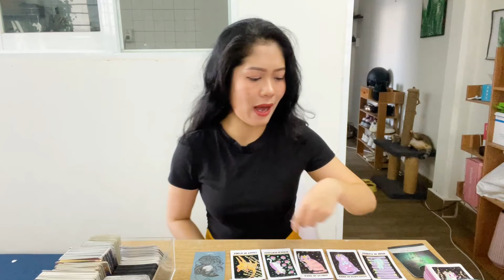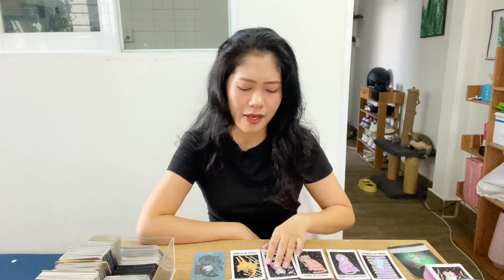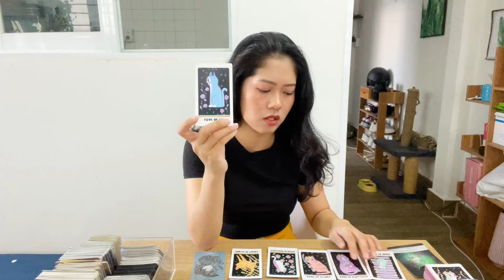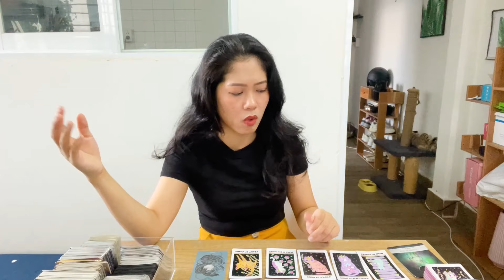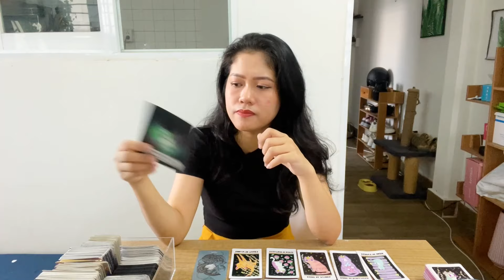😍 [CHỌN TỤ BÀI] THẦN CUPID ĐANG CÓ KẾ HOẠCH GÌ CHO BẠN? | Linh Mieu Tarot 😍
⏰ Timestamp:
Chọn tụ - 00:00
Tụ 1 - 01:55
Tụ 2 - 13:31
Tụ 3 - 25:25

Hello các bạn đến với kênh Linh Mieu Tarot ☀️☀️
Đây là trải bài chung nên các bạn hãy cân nhắc kỹ trước khi lắng nghe và chọn lọc những thông tin liên quan đến bản thân nha. Chúc các bạn luôn vui 💞💞